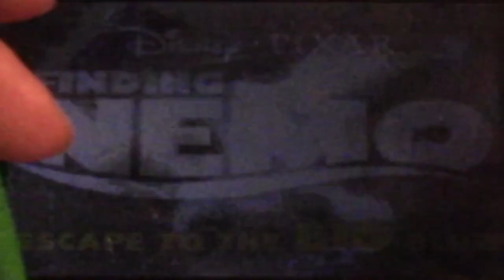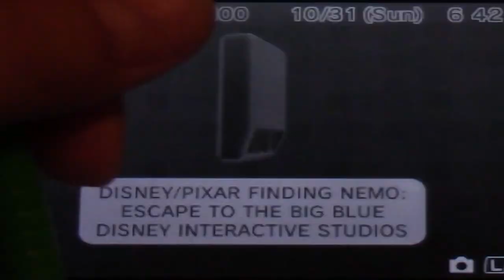Stephen Plays: Finding Nemo - Escape To The Big Blue | GiantGrotle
I play Finding Nemo - Escape To The Big Blue for you all!